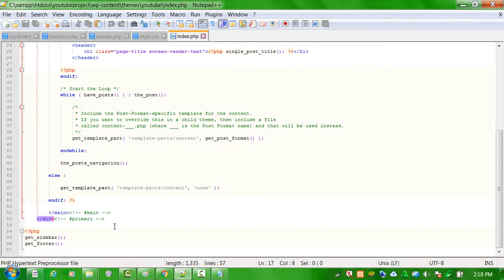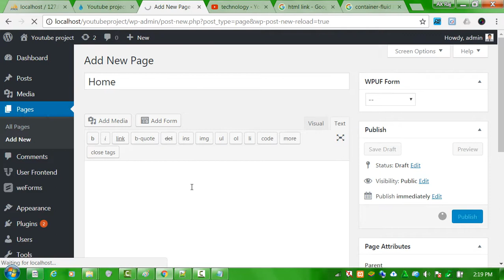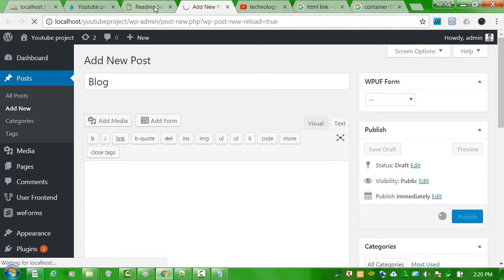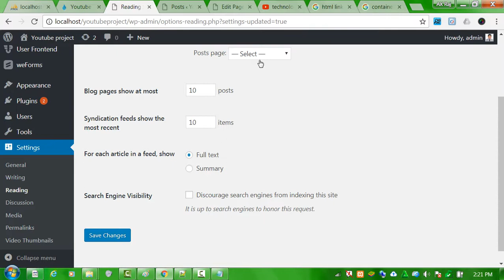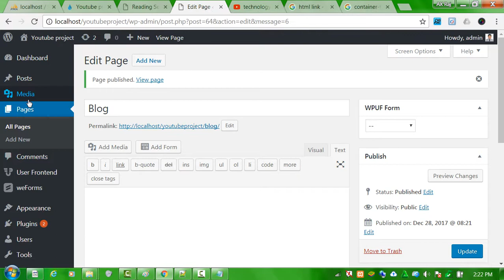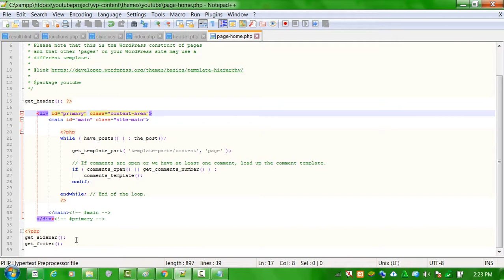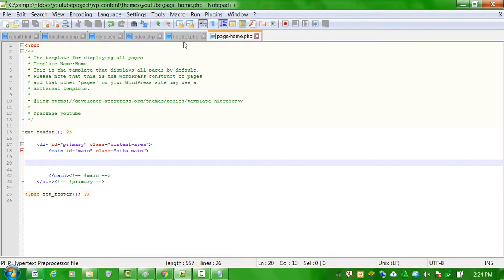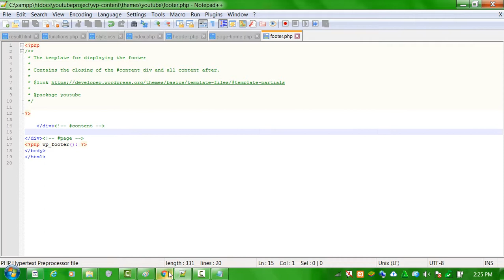YouTube Theme development Home Template Tutorial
1)  How can make page Template  ?
2) page-home.php or page-about.php  Slug name  As page Template